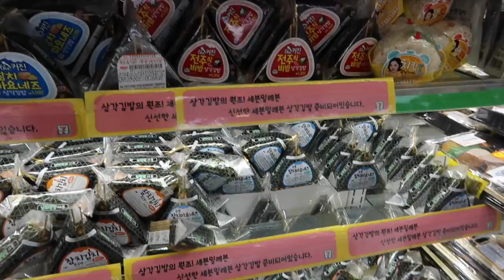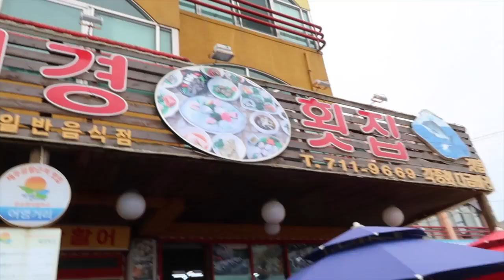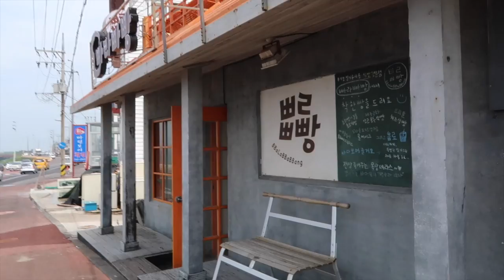DAY ONE inJEJU | Rachel Song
Ours
To share Korea with you

PLACES»
곽지 해수욕장 (GwakJi Beach)

ME»
Hello! I live in Canada for the most part of the year.
I usually visit Korea for the summer to be with my family. Love documentaries, CATS, Habs, running, and coffee. Super passionate about cruelty-free products and issues around animal rights/ the environment
Let me share with you :)

For All You Know by RW Smith